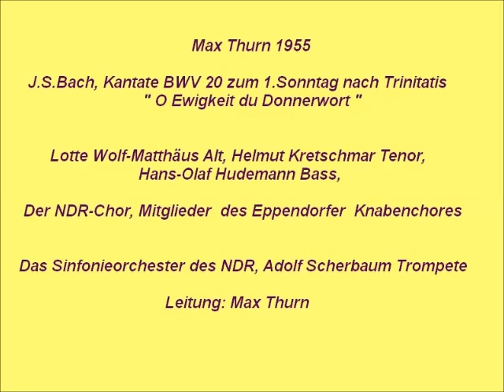Bach Kantate BWV 20 O Ewigkeit, du Donnerwort, Max Thurn 1955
Dies ist eine der über 80 Kantaten, die Max Thurn nach dem 2.Weltkrieg, von 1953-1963 für den NDR aufgenommen hat.

Lotte Wolf-Matthäus Alt, Helmut Kretschmar Tenor,
Hans-Olaf Hudemann Bass,
NDR-Chor, Eppendorfer Knabenchor,
NDR Sinfonieorchester, Adolf Scherbaum Trompete,

Teil 1
  1.Chor: O Ewigkeit, du Donnerwort (0:00)
  2. Recitativ Tenor: Kein Unglück ist in aller Welt zu finden, (5:53)
  3.Arie Tenor: Ewigkeit, du machst mir bange, (6:52)
  4.Rezitativ Bass: Gesetzt, es dau'rte der Verdammten Qual (11:37)
  5.Arie Bass: Gott ist gerecht in seinen Werken, (13:14)
  6.Arie Alt: O Mensch, errette deine Seele, (18:31)
  7.Choral: Solang ein Gott im Himmel lebt (21:54)

  Teil 2
  8.Arie Bass: Wacht auf, wacht auf, verlornen Schafe, (23:16)
  9.Rezitativ Alt: Verlass, o Mensch, die Wollust dieser Welt, (25:55)
10.Duett Alt+Tenor: O Menschenkind, hör auf geschwind, (27:19)
11.Choral: O Ewigkeit, du Donnerwort, o Schwert,
                   das durch die Seele bohrt, (31:50)

Die Verknüpfung der freien Dichtung mit dem Choraltext,
ist hier sehr gut dargestellt: